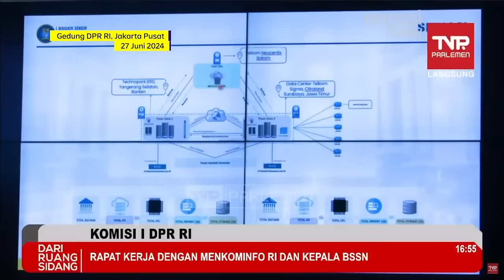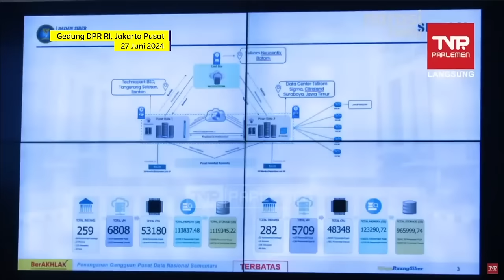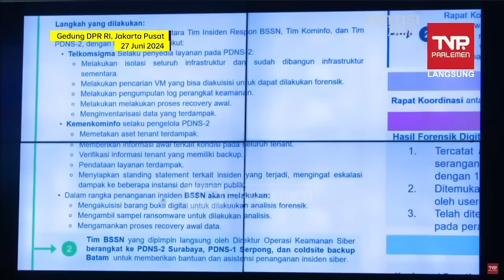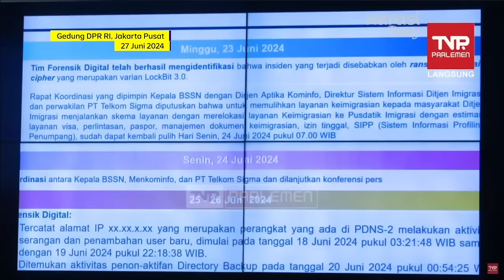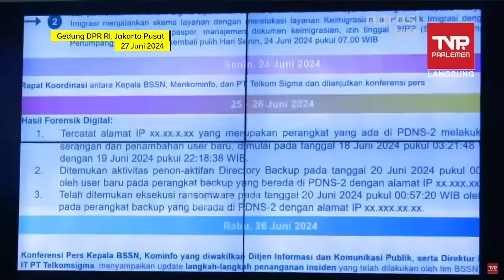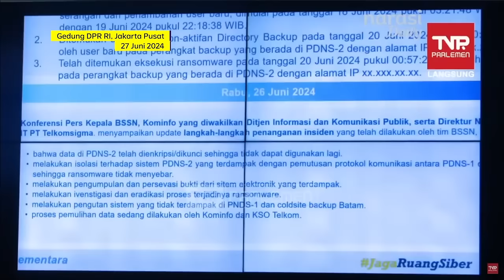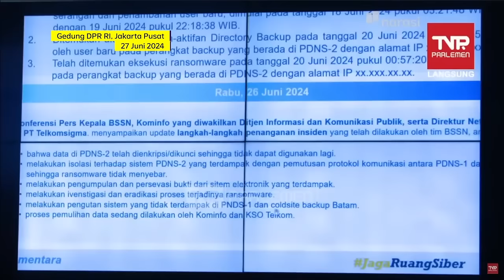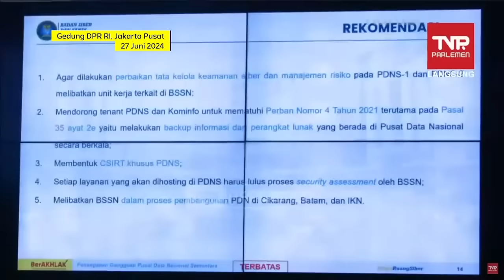Ransomware Membobol Data PDN, Apa Jawaban Kepala BSSN? | Narasi Daily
Komisi I DPR memanggil Badan Siber dan Sandi Negara (BSSN), dan Kementerian Komunikasi dan Infomatika, Kamis (27/6/2024).

Pemanggilan tersebut terkait Pusat Data Nasional Sementara (PDNS) 2 yang diretas pada 20 Juni 2024. Akibatnya, puluhan layanan publik terganggu. Salah satunya, layanan keimigrasian Indonesia.

BSSN memyebut, sumber serangan di server PDNS, berasal dari file ransomware dengan nama Brain Cipher Ransomware. Adapun ransomware ini merupakan pengembangan terbaru dari ransomware Lockbit 3.0.

Bagaimana sikap dan penjelasan dari BSSN dan Kominfo? Apa catatan yang diberikan DPR? Tonton selengkapnya di Narasi Daily.

(Narasi)